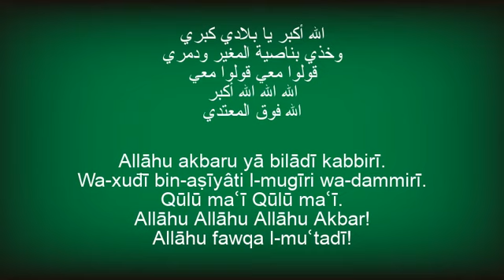Allahu Akbar! - Anthem of Libya (1969-2011) (WITH LYRICS)